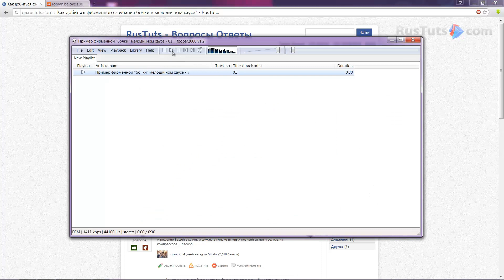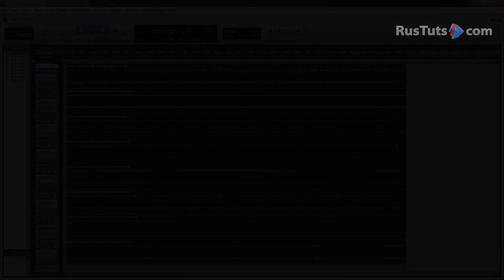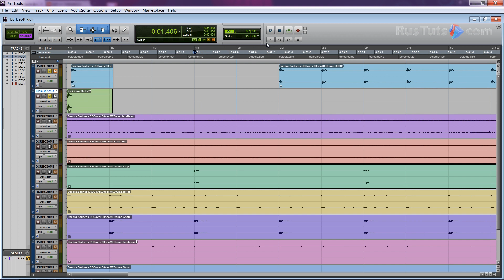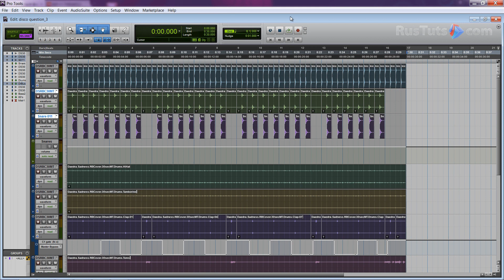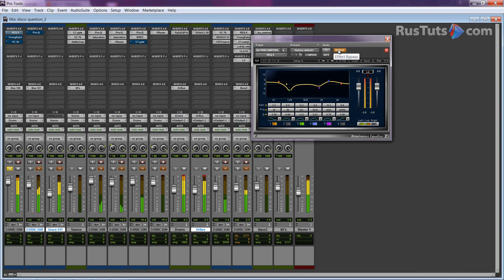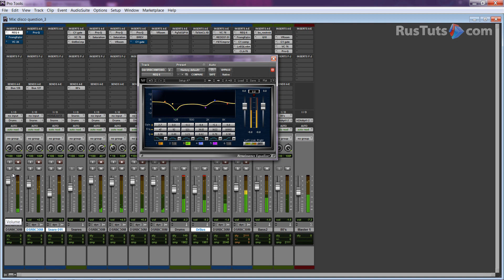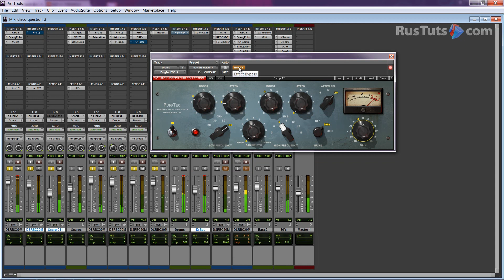Рекомендации по обработке "бочки" на этапе сведения [RusTuts.com]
Помоги друзьям узнать, как получить фирменное звучание "бочки".

Используемые плагины: Waves, Native Instruments, iZotope, Fabfilter

Узнай о выходе нового урока первым, подписавшись на новостную рассылку на сайте